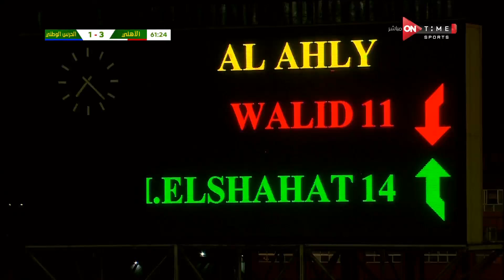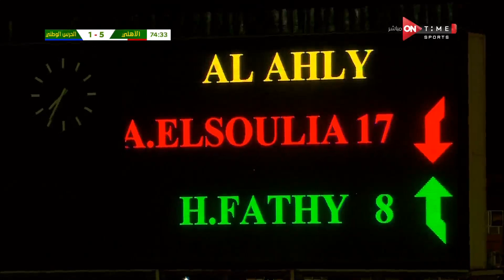مباراة الأهلي والحرس الوطني في إياب دور الـ 32 من بطولة دوري ابطال افريقيا